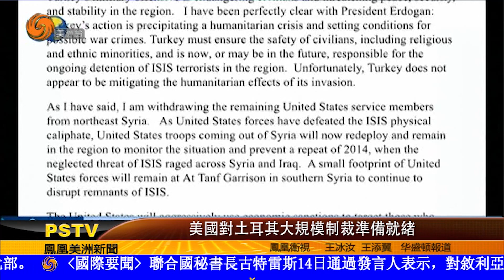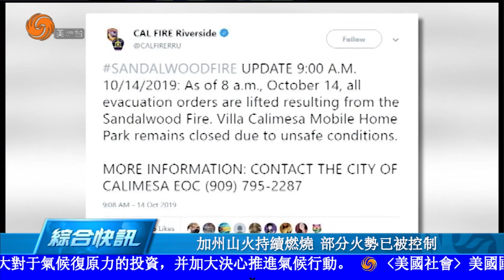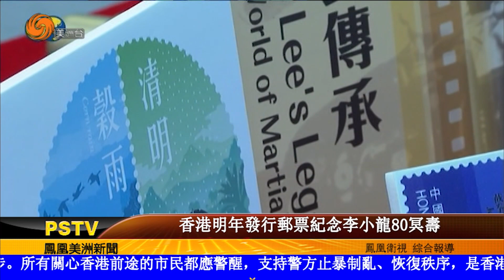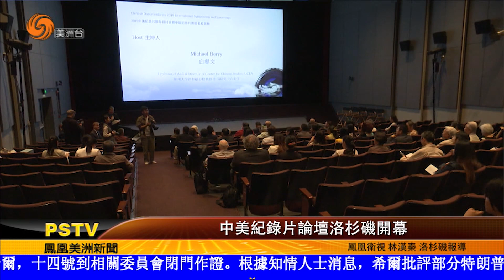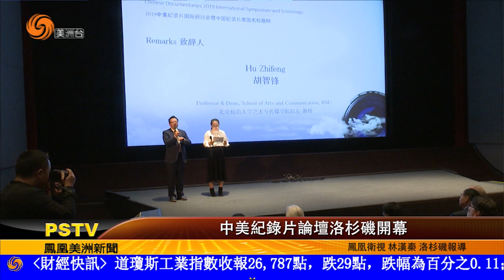1014 美洲新聞